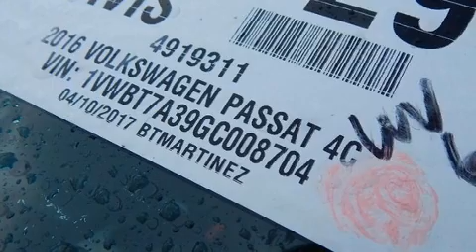2016 Volkswagen Passat 1.8T SE w/PZEV in Irving, TX 75062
Metro Volkswagen
2035 West Airport Freeway

Discerning drivers will appreciate the 2016 Volkswagen Passat. With less than 40,000 miles on the odometer, this 4 door sedan prioritizes comfort, safety and convenience. Performance and efficiency are both prioritized thanks to the efficient 4 cylinder engine, and for added security, dynamic Stability Control supplements the drivetrain. Both high fuel economy and flexible performance are assured by the 6 speed automatic transmission. It's equipped with tons of terrific amenities, but it won't break your budget. Such as cruise control, front and rear reading lights, an outside temperature display, heated seats, power moon roof, power door mirrors, an overhead console, and much more. Premium sound drives 6 speakers, providing you and your passengers a sensational audio experience. With side curtain airbags supplementing the rest of the safety network, you can be assured that you and your passengers will experience top-tier protection. A Carfax history report provides you peace of mind by detailing information related to past owners and service records. We pride ourselves on providing excellent customer service. Please don't hesitate to give us a call.